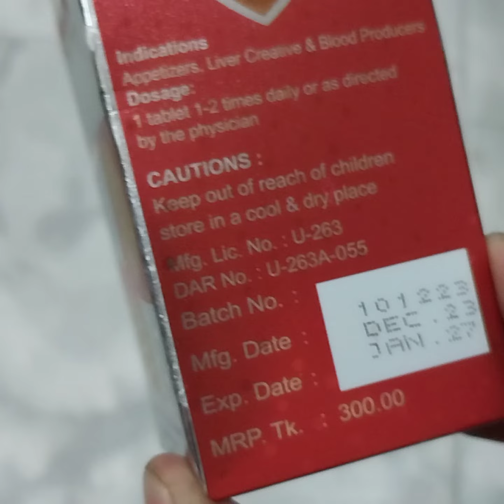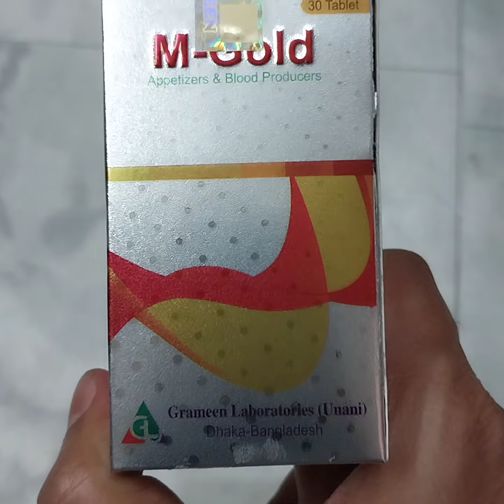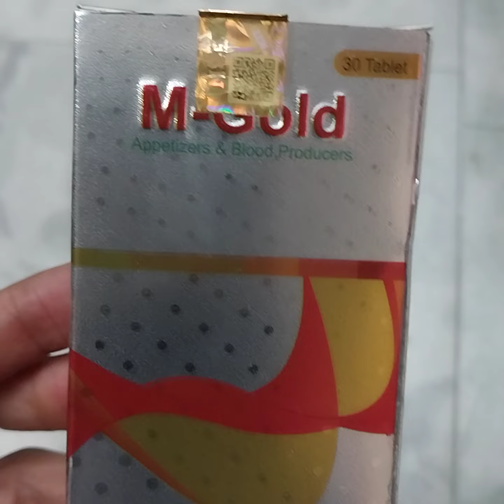অনেকেই খাবারের রুচি বাড়ানোর ঔষধ সম্পর্কে জানতে চান